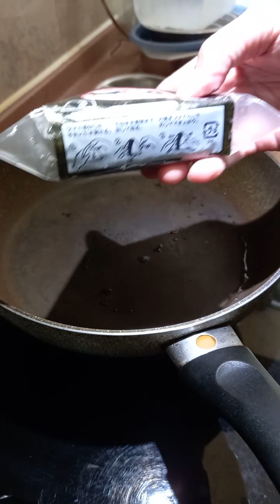COOKING MINCED FISH WITH TOFU BALLS@valsantosmatubang541